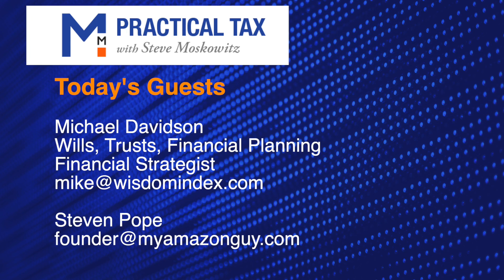Practical Tax Podcast Episode 40 | Trust, Wills and Amazon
Who handles your trust and what happens if the person you appointed leaves or dies? Has Amazon thrust our country into a depression?